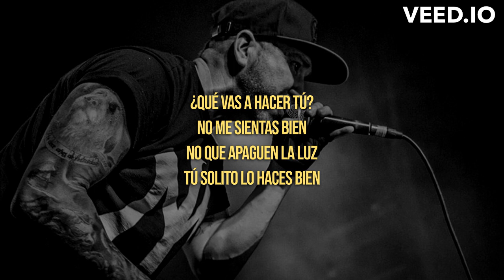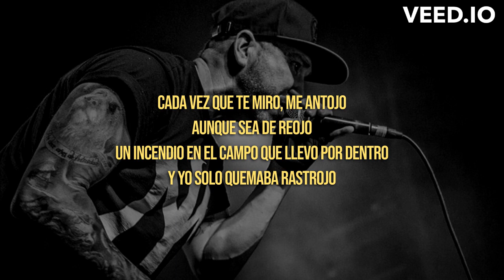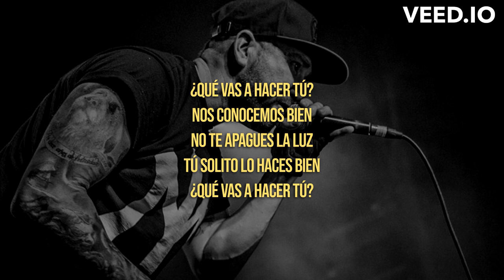SFDK & Lia Kali - El Blues del Condenado (LETRA) ~ ¿Que vas a hacer tú?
LETRA:

¿Qué vas a hacer tú?
No me sientas bien
No que apaguen la luz
Tú solito lo haces bien

¿Qué vas a hacer tú sin mi voz?
¿Qué ibas a hacer tú si un día no estoy?
¿Qué ibas a hacer tú?

Cogerme un madero y hacerme una cruz
No le siento bien ni a la muerte
Y parece que verte ya sea un dejavú
Hacerte una letra, cantarte
Si veo que me alcanza, comprá un ataúd

Y si el cielo me causa añoranza
Píntale la tapa de azul
Tú eres socia y gerente del club
Eres quien abre y quien echa el cerrojo
Y podrás engañar a Belcebú
Pero no a mí que te he visto los ojos

Cada vez que te miro, me antojo
Aunque sea de reojo
Un incendio en el campo que llevo por dentro
Y yo solo quemaba rastrojo

Solo entre tanta gente
La suerte nació invidente
Pregúntaselo al inmigrante y al indigente
Ellos le vieron los diente'

Quiero dormir y comer caliente
Oh, mi Catrina, mi Santa Muerte
Quiero dejarme llevar y rendirme a ti
Pero, prima, no te impacientes, ah

Sola (ha queda’o)
Me he queda’o sola (sola, sola)
Sola, yo sola (ha queda’o)
Me he queda’o sola, yo sola (muy sola)

Ay
Viejo amigo
Ven conmigo
Que mis brazos sean tu abrigo

Nos conocemos bien
No te apagues la luz

Serán herías que abriste
Dejar de sentirme triste
Vivir pensando que tú no existes

Ya me has echa’o la cruz
Bueno, tampoco es eso
Retrasa un poquito el dejarme tieso

Yo tengo la mente en Rusbell todavía y aunque viva en Chanatu
Y aunque hayas perdido el norte, yo te buscaré en el sur
Soy un condenado a muerte coqueteando con el blues
Es el blues del condenado, prima, búscalo en YouTube

Sola (sola)
Sola
Me he queda’o sola
Me he queda’o, me he queda’o
Sola, yo sola
Ay, tan sola
Ya me he queda’o sola
Yo sola

Sola
Sola, yo sola
Yo sola